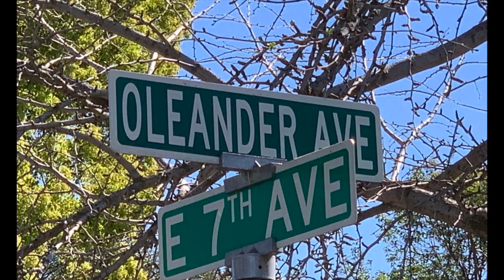The Promise Of The Alley, by Kim Gimbal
Musicians:
Kim Gimbal - Lead And Harmony Vocals, Keyboard, Bass, Alto Sax, Trumpet, Drums
Dana Olsen - Guitar (Thanks Dana!)

Video And Still Photography:
Paige and Kim Gimbal

Thanks to the members of Mike Dufloth and the X-Factors - Mike Dufloth, Scotty X, and Billy X - for allowing me to use their ancient images. The picture was taken in the front yard of our house down the alley between 7th & 8th Aves.and Oleander and Laburnum, in Chico, c. 1980.

The Volvo is a 1959 model 544, parked in front of the alley house - 1980

Other images and video of the alley were taken in March, 2021

Thanks to John Seid for loaning me his keyboard

RIP Danny West and John Lapado

Lyrics:

                                           The Promise Of The Alley

We're on our way, the world is ours
Beyond the sun, the moon, the stars
We'll travel on the road together
It's the promise of the alleyway

We made a promise down the alley:
We'd stay close upon this journey
Through sunny days and stormy weather
We'd keep the promise of alleyway

Remember bonding down the alley
Remember all those crazy parties
Riding on that endless midnight train
Was the curse of the alleyway

Nightmares come and nightmares go
Trouble abounds, but on we go
Ups and downs and ins and outs
There's no more fear - there's no more doubt

Now many days have come and gone
We have lived while some passed
It's come true for us today:
That promise of the alleyway

You know, we bonded down the alley
And all those crazy parties
We were riding on that midnight train
Was he promise of the alleyway